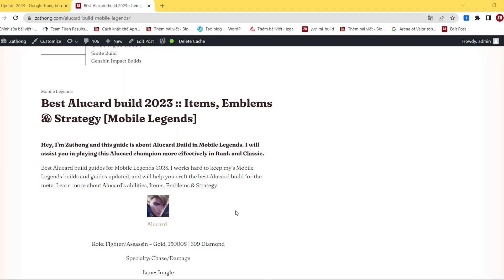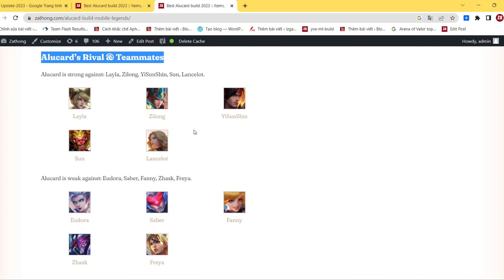Alucard Build Mobile Legends 2023: Items, Emblems & Combo | Zathong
Hey, I’m Zathong and this guide is about Alucard Build in Mobile Legends. I will assist you in playing this Alucard champion more effectively in Rank and Classic.